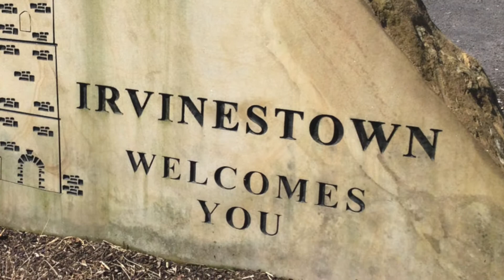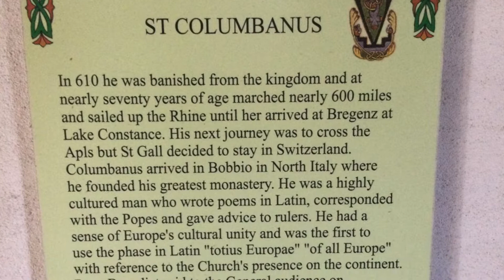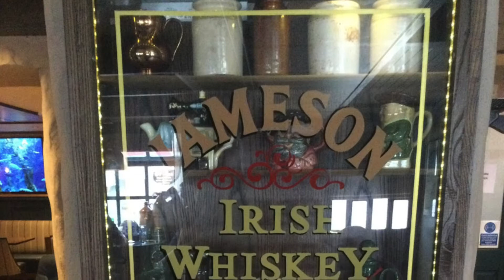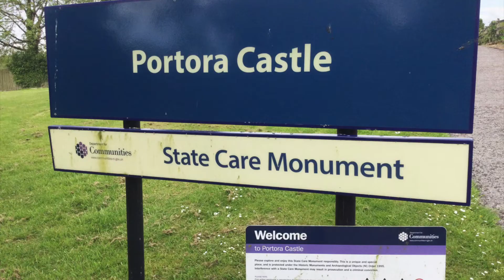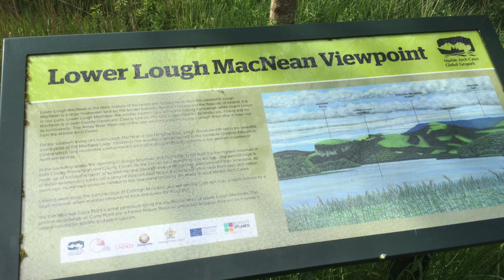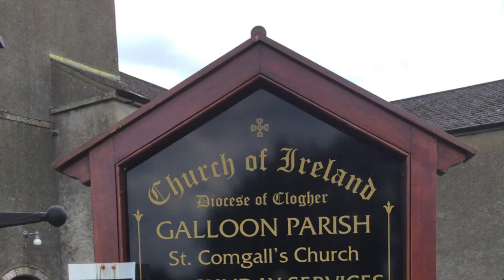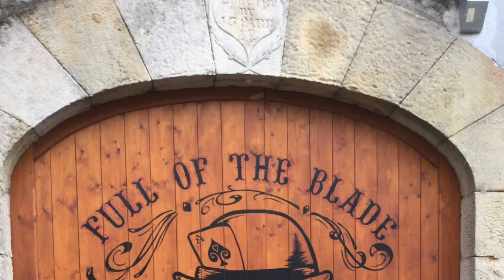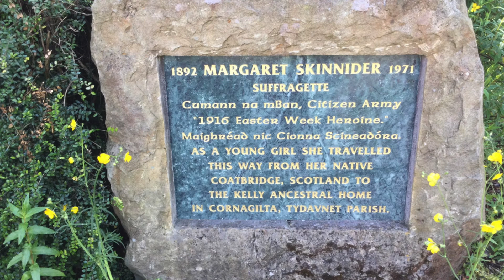County Fermanagh Road Trip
County Fermanagh Road Trip,   June 2021.
Including a quick visit to County Monaghan